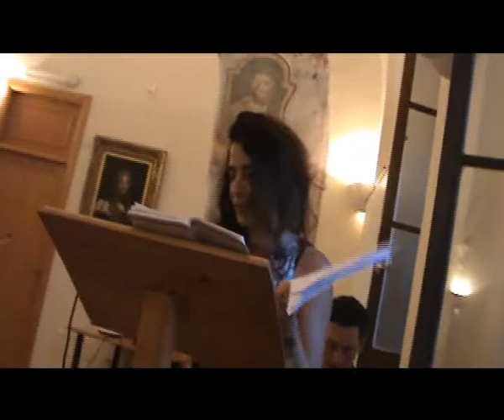Lorenzo Cioce a Ischia. Opere finaliste premio Otto milioni. Musica Tra Eutanasia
Lorenzo Cioce a Ischia. Opere finaliste premio Otto milioni. Musica Tra Eutanasia Video di carattere artistico, con contenuti d'interesse sociale e con presentazioni di personalità del mondo culturale. Video ufficiali degli eventi, delle informazioni e delle notizie proposti dall'Associazione culturale "Da Ischia L'Arte - DILA" Ischia